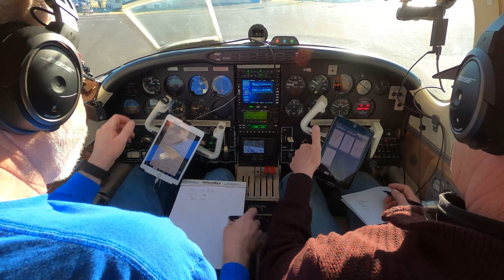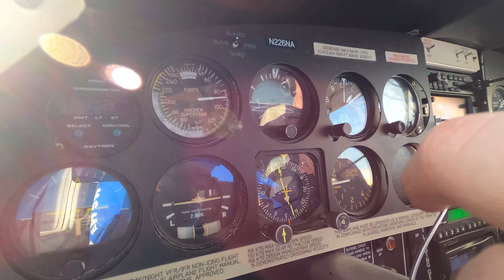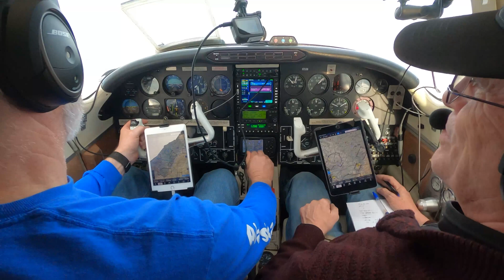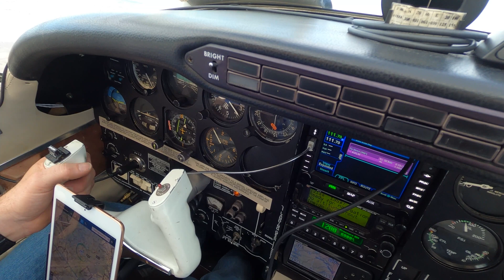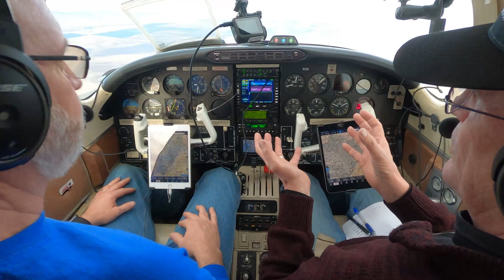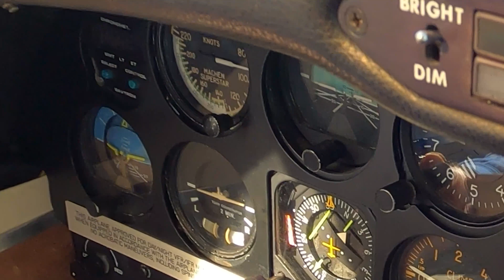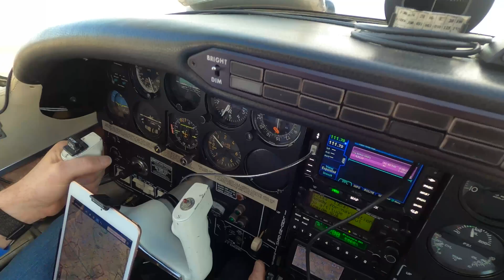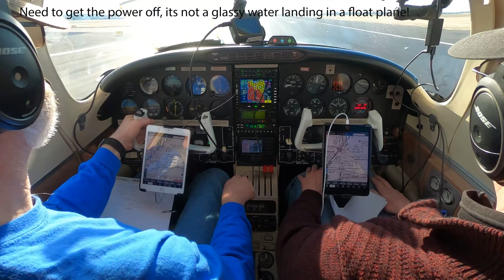How well does the Aerostar 700 perform with an engine out.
Initial training in the Aerostar 601p/700. Engine cut in cruise, simulated engine out on TO or Missed Approached. VMC demo and single engine landing after SE ILS approach.  The Aerostar reaches stall buffet before loss of roll or directional control.    Tim is really doing well considering he has 17,000 hours flying bush in Alaska both SEL and MEL/MES.  Never flow with autopilot or GPS.  Really came a long way in a few days.  Flying Alaska is really laid back apparently.